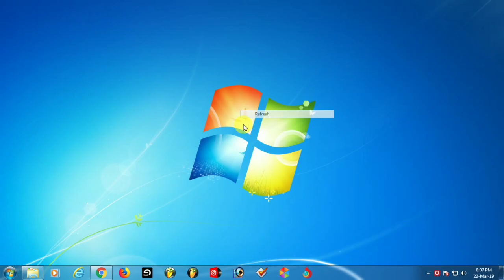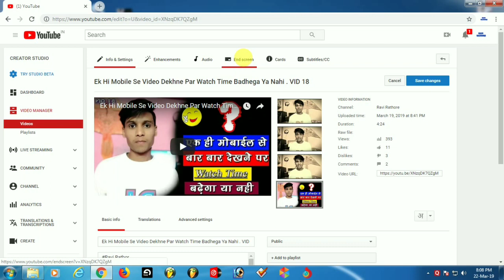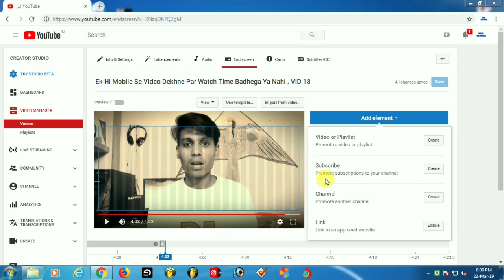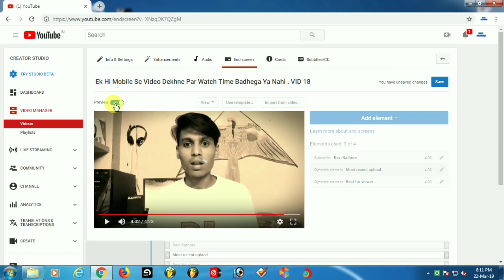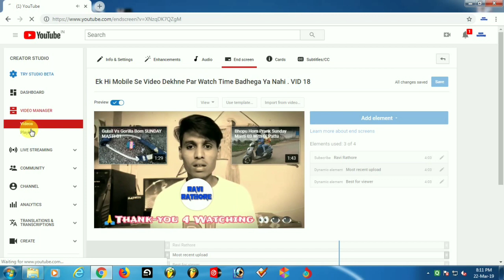Youtube Par End Screen Kya Hai ? Iska Use Kaise Kare. VID 19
End screen
Hii Friends
Dosto Aaj Ki Video Me Hum Aapko Batane Wale Hai Ki,
Aap Apne Youtube Channel Par End Screen Ka Use Kaise Kar Sakte Hai,
Iske Liye Aapko Apne Youtube Channel Ke Video Manager Me Jaana Hoga,
Or Kisi Bhi Ek Video Ko Select Karna Hoga Jis Par Aap End Screen Ka Upyog Karna Chahte Hai,
Uske Baad Aapke Samne Video Editing Page Open Ho Jayega,
Fir Wha Par Aapke .. End Screen .. Option Dikhai Dega Apko Waha Par Click Karna Hoga,
Aapka End Screen Editing Ka Side Page Open Hoga Waha Par Kuch Is Tarike Se,
Share Kar Sakte Hai,
3. Channel
4. Link
Inka Upyog Karke Aap Apne Channel Video Dono Ko Ek Sath Share Kar Sakte Hai.